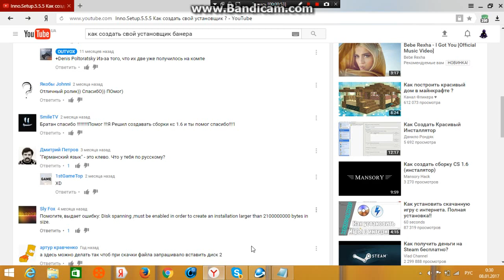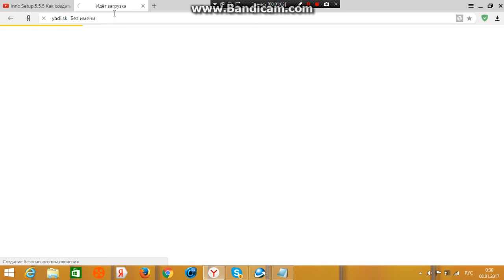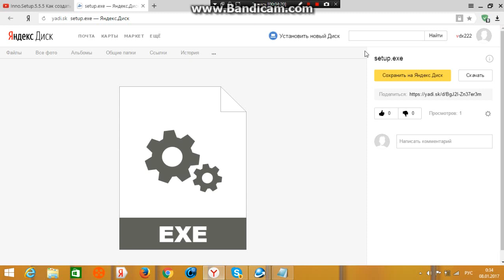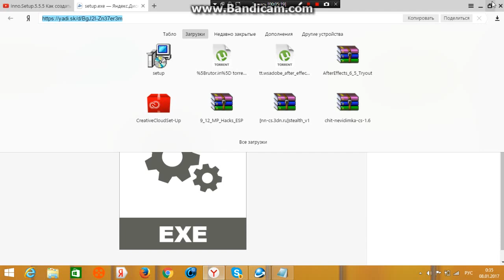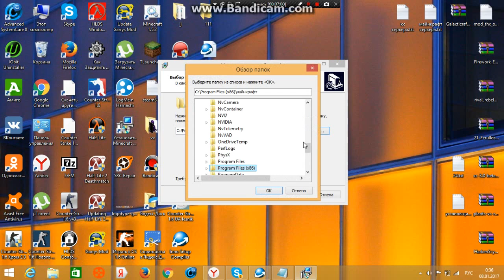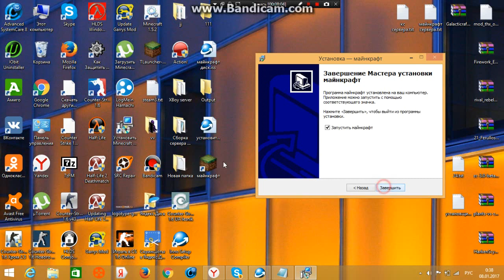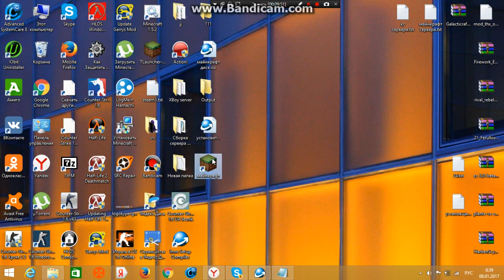Создал свой первый установщик приложении (2017)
Всем привет друзья сегодня, в этом ролике я покажу свой первый установщик приложении, и как его установить на свой робочий стол, если понравиться, то поставь лайк и подпишись на канал, это даёт мне больше мотивации снимать на этом канале.